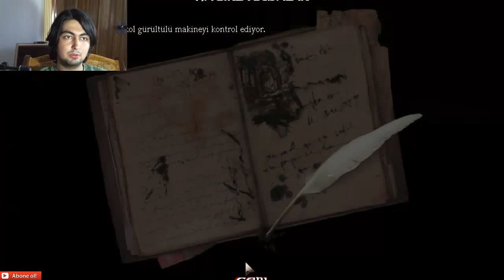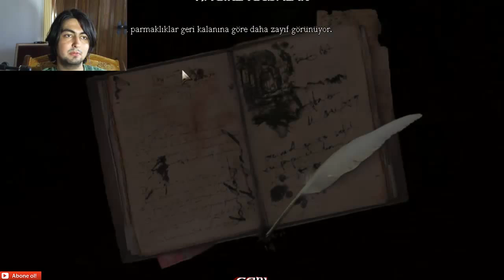Amnesia the Dark Descent #11 KORKUNÇ YARATIK